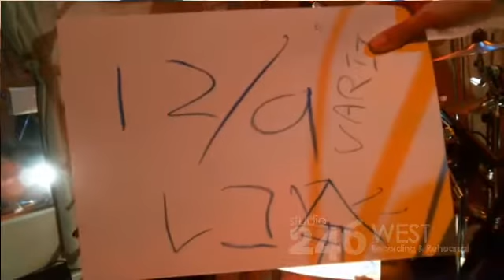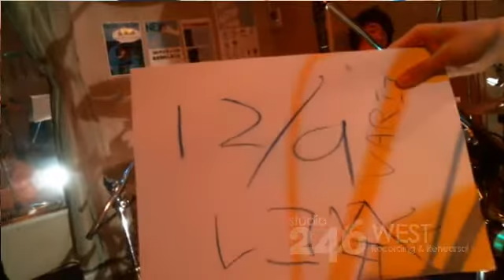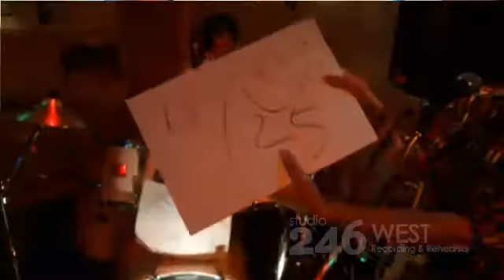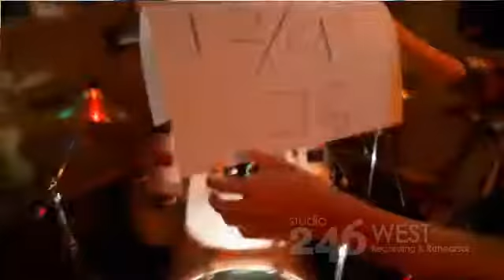2013.11.17 今後ぎつね